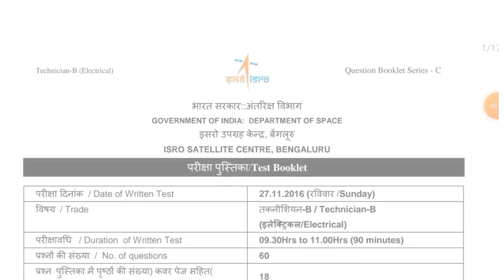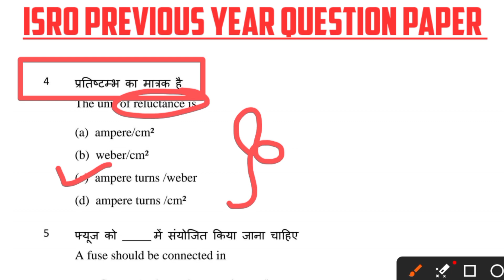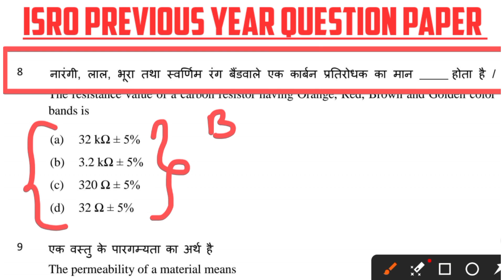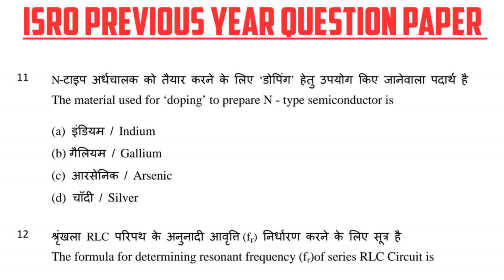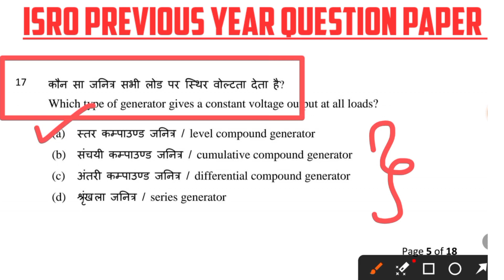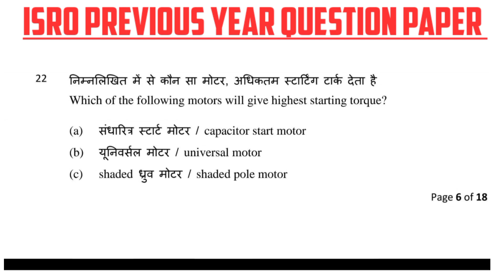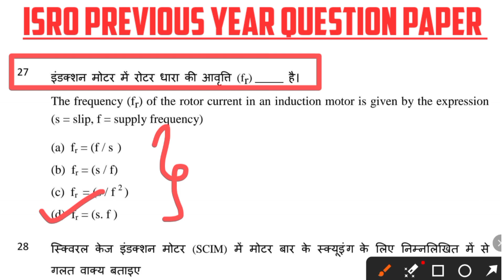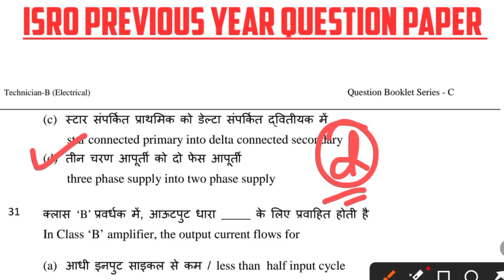ISRO PREVIOUS YEAR QUESTION PAPER ||ISRO Technician-B_Electricians Question Paper Solutions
♦️Teligram Group 👇👇
🎯 Bhardwaj iti 🎯

ISRO URSC Electricians Question Paper Analysis.
# isro electricians privious year question paper.
isro electricians technician b question paper hindi.
global iti.
online & offline gyan channel.
ISRO Benguluru Electricians technician B Question Paper Solution.
isro nrsc electricians privious year question paper nrsc isro electricians question paper analysis
bhardwaj electrical
ISRO NRSC Electricians Question Paper Solution 2024.
isro privious year question paper  pdf.
isro results update 2024.
isro admit out 2024.